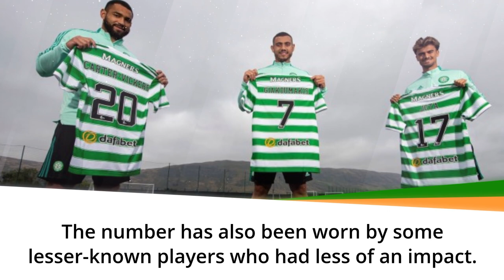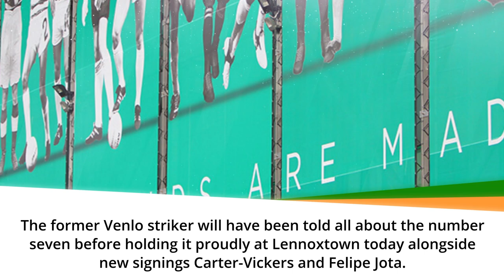New Celtic Fc Player Train today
Celtic New Number 7 player.
Celtic Fc signings training at Lennoxtown.
First footage of new Celtic signings training at Lennoxtown.
Celtic have posted footage of Cameron Carter-Vickers, Jota and Giorgos Giamoukakis, training at Lennoxtown for the first time.

All three Celtic Fc New players have arrived in Glasgow and come through pandemic protocols without issues after signing for the club on deadline day.

Already part of the group, things are looking good for them being involved immediately following the international break.